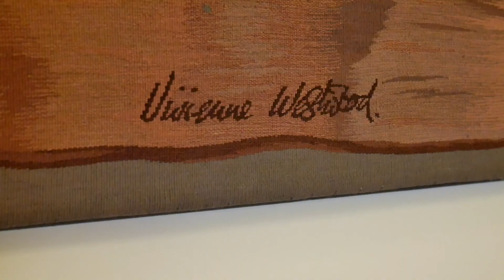Truscott Property Video Tour of 13 Flat 16 Simpson Loan, Edinburgh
Property Video Tour of 13 Flat 16 Simpson Loan, Quartermile, Edinburgh.

Extremely Stylish & Bright 3 Bedroom Duplex - Magnificent Views South - Private Underground Parking - Lift & 24-Hour Concierge Service - Stunning Kitchen/Sitting/Dining Room - Master Bedroom with Barrel Ceiling - Part of Handsome Victorian Conversion.